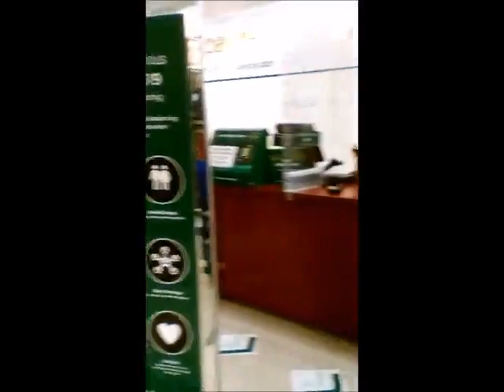Marks and Spencer last day before closing its store in Staines Surrey Uk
quick look inside marks and spencer in  staines before closing its store after 80 years ,it has opened up with only foods in the two rivers in Staines , sad to say goodbye to this store after many years .